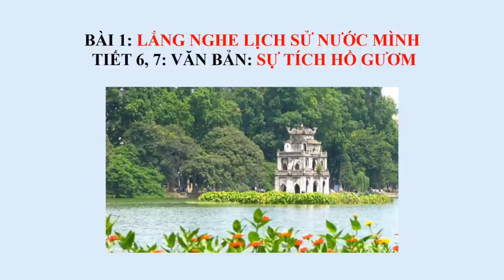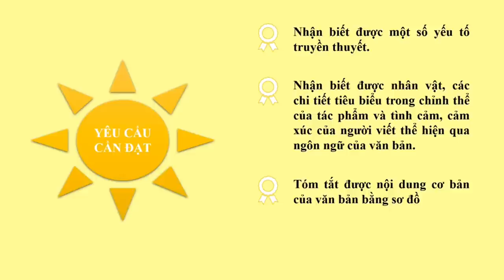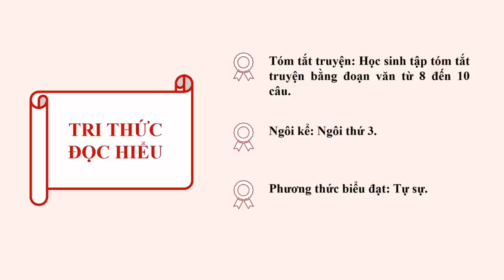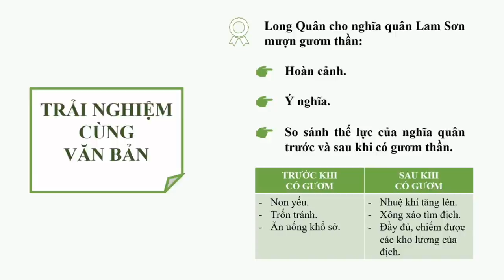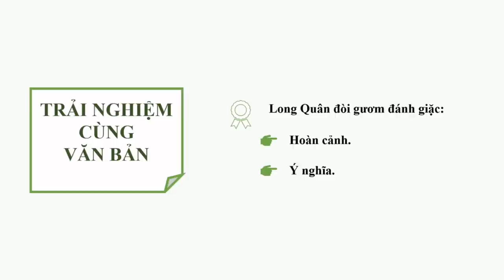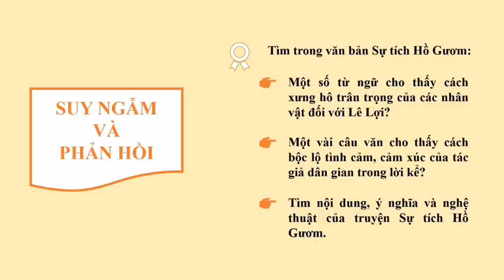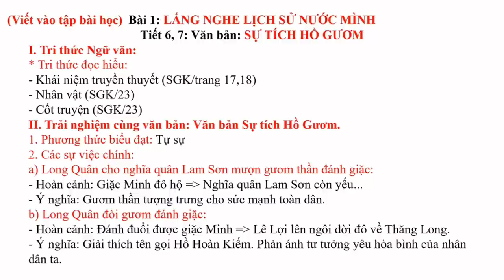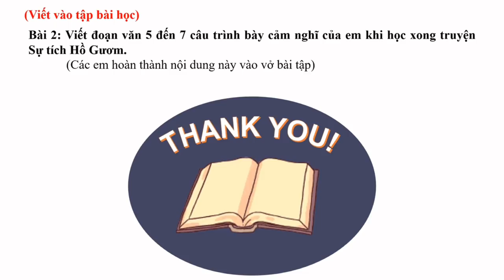NGỮ VĂN 6 (Tuần 2 / HK1) - Tiết 6, 7 - Văn bản: SỰ TÍCH HỒ GƯƠM